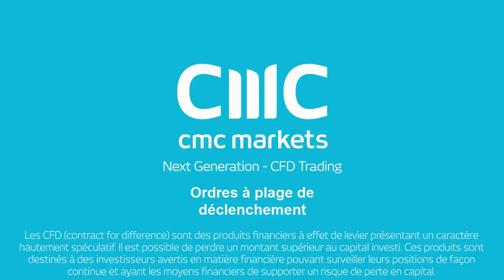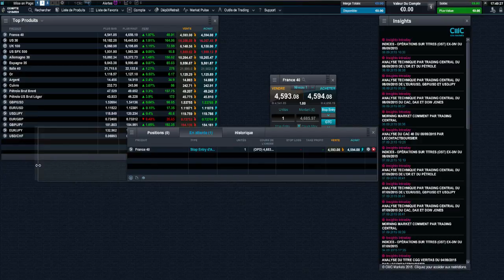Tradez en utilisant les Ordres à Plage de Déclenchement - Plateforme de trading Next Generation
Parfois, durant les phases de marchés volatiles, des phénomènes de ‘slippage’ (différence entre le cours auquel l’investisseur souhaite être exécuté au moment de la transaction et le cours d’exécution effectif) ou de ‘gapping’ (écart de cotation entre le cours de clôture lors de la journée de bourse précédente et le cours d’ouverture du jour) peuvent avoir lieu, ayant un impact sur le cours affiché sur votre écran et votre cours d’exécution. Cette fonctionnalité avancée vous permet de spécifier une plage précise de déclenchement que vous êtes prêt à accepter en terme de décalage de cours concernant votre exécution, dans le cas contraire, votre transaction ne sera pas exécutée.
CMC Markets est aujourd’hui l’un des leaders parmi les fournisseurs de CFD. Apprenez à utiliser notre plateforme Next Generation et à trader les CFD grâce à toutes nos vidéos éducatives et à nos formations sur les stratégies de trading. Négociez sur tous les marchés financiers parmi devises FX, matières premières, indices, actions et obligations.
Accédez aux dernières analyses sur de nombreux instruments tels que le France 40, l’Allemagne 30, l’US30, l’EUR/USD, l’USD/JPY, le GBP/US, l’Or ou le Pétrole à travers notre émission quotidienne, La Matinale de CMC Markets.

Avertissement sur les Risques :
Cette vidéo est produite et diffusée par CMC Markets. Les informations, outils ou fonctionnalités présentés dans cette vidéo présentent un caractère purement informatif. Ils ne constituent pas un conseil en investissement, ni une recommandation d’achat ou de vente d’instruments financiers, ni même de la recherche en investissement. Ils ne doivent pas constituer la base de vos décisions d’investissement ou de votre trading. CMC Markets ne pourra être tenu responsable d’une perte liée directement ou indirectement à une transaction réalisée sur la base d’une information contenue dans cette vidéo. Les performances passées ne préjugent pas des performances futures. Les CFD (contract for difference) et les Produits Binaires (y compris les Countdowns) sont des produits financiers complexes à effet de levier comportant un risque de perte en capital, les cours pouvant varier rapidement à la hausse comme à la baisse. Les pertes sur CFD peuvent excéder le capital investi sans limites de montant. Ces produits présentent un caractère hautement spéculatif et ne sont pas adaptés à tous les clients. Assurez-vous de bien comprendre les risques et demandez les conseils d'un tiers indépendant si nécessaire.
CMC Markets UK Plc est agréée par la Financial Conduct Authority (n°173730) du Royaume-Uni et enregistrée auprès de l'Autorité de Contrôle Prudentiel et de Résolution pour exercer ses activités en France depuis son siège social situé 133 Houndsditch, London EC3A 7BX au Royaume-Uni ou à travers sa succursale située 37 Avenue des Champs Elysées, 75008 Paris - RCS Paris: 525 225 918.